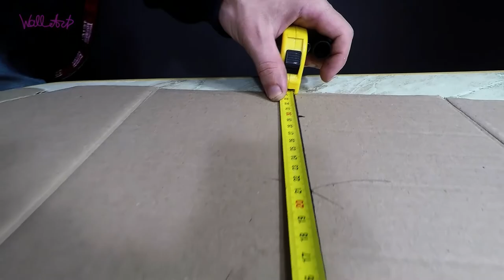Rhombus with backlighting. The decor of the wall.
Hi guys! In this video I will show you how to make you room the best with the most unique design!
Decor of a wall of rhombus  with a backlight